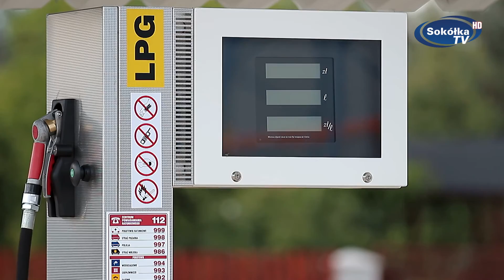Nowy Sklep MRÓWKA w Suchowoli